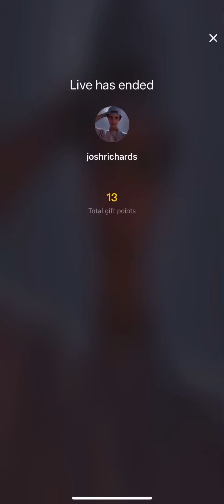josh richards & jaden hossler live 7/6/20